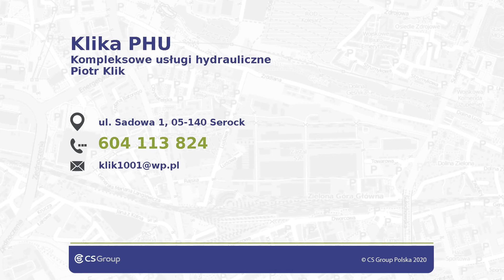Sprzęt hydrauliczny Serock Klika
Firma Klika, której właścicielem jest Piotr Klik, powstała w Serocku w 1995 roku. Specjalnością zakładu jest sprzęt hydrauliczny.

Hurtownia oferuje szeroki wybór urządzeń hydraulicznych, sanitarnych, kanalizacyjnych oraz c.o, które pochodzą od sprawdzonych i renomowanych producentów. Asortyment obejmuje przede wszystkim kolektory słoneczne, pompy ciepła, ogrzewanie podłogowe i wentylację. Istnieje możliwość zakupienia armatury łazienkowej, odkurzaczy centralnych, rur oraz zestawów podtynkowych. Uzupełnieniem oferty są grzejniki i kotły grzewcze. Pracownicy firmy zajmują się również montażem powyższych urządzeń. Klika dysponuje wykwalifikowaną kadrą pracowniczą, która dokłada wszelkich starań, aby spełnić nawet najmniejsze oczekiwania swoich Klientów. Wizytówką działalności są krótkie terminy realizacji oraz atrakcyjne ceny.